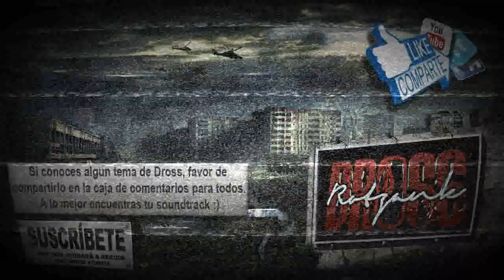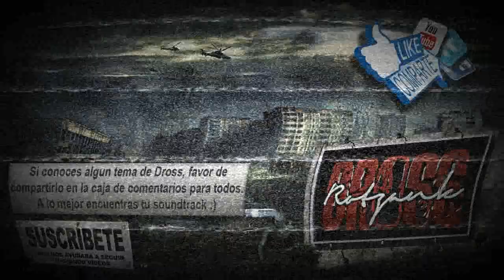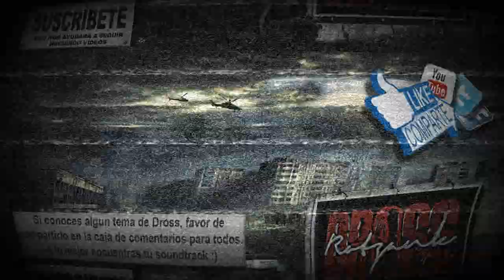Dross - Hellnight OST: Southwest Area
Así, al igual que tu, los que también andan buscando este trabajo lo podrán encontrar con mas facilidad ;)

τσdσs lσs Dεяεcнσs яεsεяvαdσs.
cσρчяιgн
™ ®2012|| •(►_◄)• rot-k •(►_◄)•
∙°★No0o copiies se o0oriigiinal★°∙
;) siempre imitado jamas igualado ;)
d-(^u^) x ho0oy y 4ever (^u^)-b
¤⁂ lo0 mejo0r que fue ⁂¤
¤⁂ lo0 mejo0r que hay ⁂¤
¤⁂ y lo0 mejo0r que habra ⁂¤